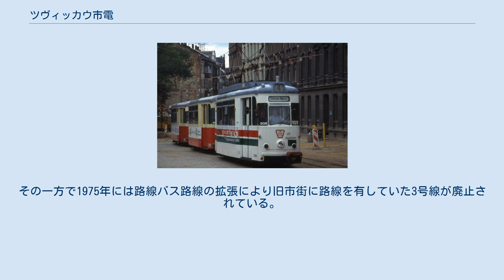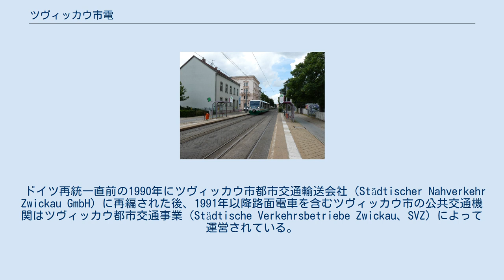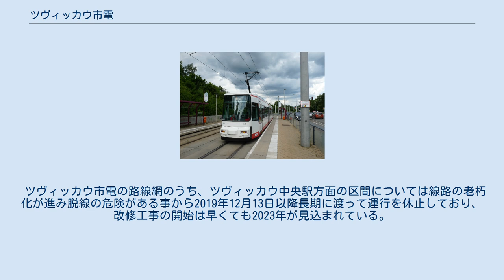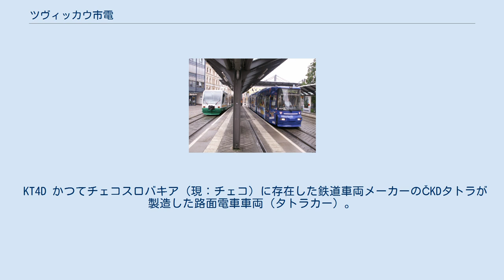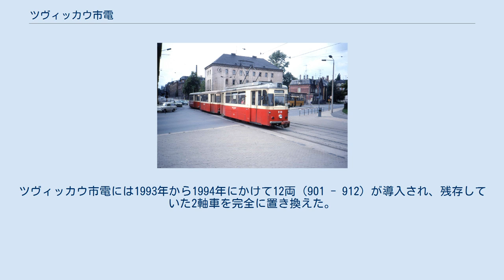ツヴィッカウ市電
ツヴィッカウ市電（ツヴィッカウしでん、ドイツ語: Straßenbahn Zwickau）は、ドイツ（旧：東ドイツ）の都市・ツヴィッカウ市内に路線網を有する路面電車。
2020年現在はツヴィッカウ都市交通事業（Städtische Verkehrsbetriebe Zwickau、SVZ）によって運営されており、ツヴィッカウ・モデルとも呼ばれる、規格が異なる普通鉄道からの直通運転が行われている事でも知られている。
 ツヴィッカウ市内の路面電車の歴史は1892年にニュルンベルクやマインツの企業によるコンソーシアムによる市内の軌道交通や発電所の建設がツヴィッカウ市によって認可された事に始まった。
翌1893年に発電所の稼働が開始した後、1894年4月からは路面電車の試運転が始まり、翌月の5月6日、ツヴィッカウ市電は営業運転を開始した。
以降は路線の延伸が続き、1926年に系統名が色から数字に変更された時点で4つの系統が存在した。
また、その間の1916年にはツヴィッカウ市電や発電所の運営権がコンソーシアムからツヴィッカウ市に移管され、1927年からは路線バスの運行も開始された。
 1936年にはツヴィッカウ中央駅が開業した事に合わせて折り返し用ループ線を備えた路線の延伸が実施され、1938年に開設されたトロリーバスと共にツヴィッカウ市電は重要な市内の公共交通機関として活躍したが、第二次世界大戦中は一部の系統の運休を余儀なくされ、1945年4月には空襲により全区間の営業運転が停止した。
ドイツの敗戦後の5月以降は運行が再開されたものの、アメリカ軍とソビエト連邦軍の占領区域の影響により、3号線については区間を縮小したうえで復旧工事が行われた。
 戦後、東ドイツの路線となったツヴィッカウ市電を始めとするツヴィッカウ市の公共交通機関は、幾度かの再編を経て1951年以降人民公社であるツヴィッカウ市輸送会社（VEB Verkehrsbetrieb der Stadt Zwickau）によって運営される事となった。
路線の再度の拡大は1962年から実施され、1965年からは乗客自身が乗車券に刻印を行う信用乗車方式に移行した。
その一方で1975年には路線バス路線の拡張により旧市街に路線を有していた3号線が廃止されている。
その後、1982年に運営組織が再編され、カール＝マルクス＝シュタット県が運営するツヴィッカウ都市交通輸送会社（VEB Städtischer Nahverkehr Zwickau）となった。
 車両については開業時から長らく2軸車が使用されていたが、1987年に初の連接車となるKT4Dの導入が開始された。
当初はプラウエン（プラウエン市電）からの転属車両が使用されたが、後にチェコスロバキア（現：チェコ）のČKDタトラ製の新造車両も導入された。
KT4Dはその後のツヴィッカウ市電の主力車両となり、1989年に延伸された1号線の区間にもKT4Dが集中的に導入された。
 ドイツ再統一直前の1990年にツヴィッカウ市都市交通輸送会社（Städtischer Nahverkehr Zwickau GmbH）に再編された後、1991年以降路面電車を含むツヴィッカウ市の公共交通機関はツヴィッカウ都市交通事業（Städtische Verkehrsbetriebe Zwickau、SVZ）によって運営されている。
同組織は設立以降ツヴィッカウ市電の積極的な近代化（ライトレール化）を推し進めており、1992年には2号線の延伸が行われ、1999年10月1日には旧市街の路線・3号線が事実上の復活を果たし、2005年にも2号線の更なる延伸が実施されている。
また車両についても1993年以降超低床電車の導入が行われ、長らく使用されていた2軸車（ゴータカー）は1995年10月28日をもって営業運転を終了している。
2019年には開通から125周年を迎え、東ドイツ時代から使用されているKT4Dの塗装復元や車庫の一般公開などのイベントが開催されているが、東ドイツ時代に敷設された路線や施設の老朽化が課題となっており、後述の通り長期運休を余儀なくされている路線も現れている。
 1999年に開通した路線（3号線）のうち、シュタットハレ駅（Stadthalle）から旧市街にあるツヴィッカウ・チェントルム駅（Zwickau-Zentrum）までの全長1.4 kmの区間には、ツヴィッカウ郊外で列車の運行を行っているフォークトラント鉄道（Vogtlandbahn）の気動車が...